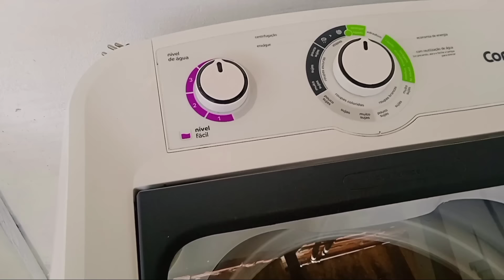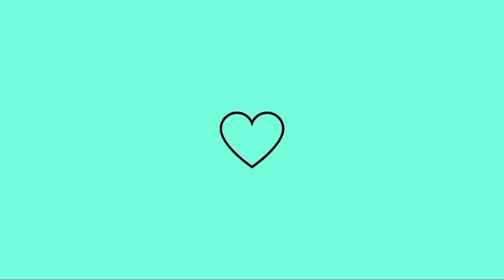VLOG: GANHEI UMA MÁQUINA DE LAVAR / LAVAMOS AS JANELAS! | Gisele Maria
GENTE, NESSE VÍDEO EU MOSTREI A MÁQUINA DE LAVAR QUE GANHEI, E MAIS ALGUMAS COISAS QUE FIZ. ❤️

COMENTA & COMPARTILHA ✅

DEUS ABENÇOE! 🙏